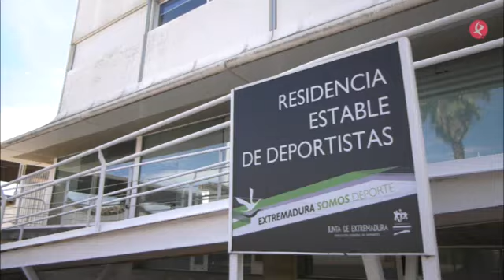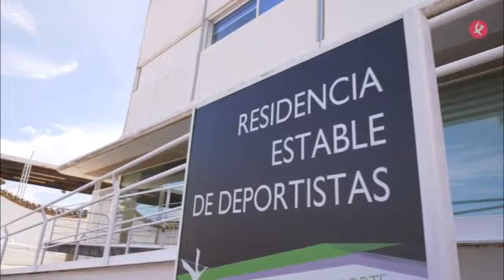¿Dónde se puede compatibilizar el alto rendimiento deportivo y los estudios? | Excelentes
Trabajo, talento, formación y oportunidades. Esto resume el Centro de Tecnificación Deportiva de Caceres. ¿Cómo se canaliza ese talento? ¿Qué pretende conseguir? ¿Cómo trabajan? Aquí se concentran el talento deportivo y las oportunidades. Cuenta con 60.000 metros cuadrados y 11 espacios deportivos.
Hasta 13.000 deportistas pasan por sus instalaciones a lo largo de la temporada. Este centro aúna deportes individuales, en equipo e incluso adaptado y el programa estrella es la residencia estable en la que 50 deportistas viven y compatibilizan un programa exigente deportivo con la formación académica.